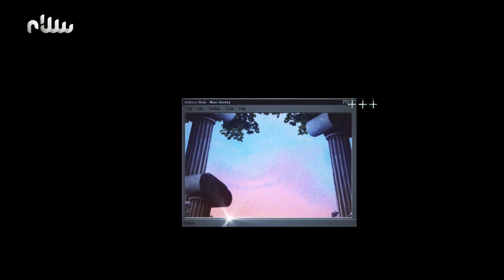منوعات اللمة - الحلقة الخامسة والعشرون